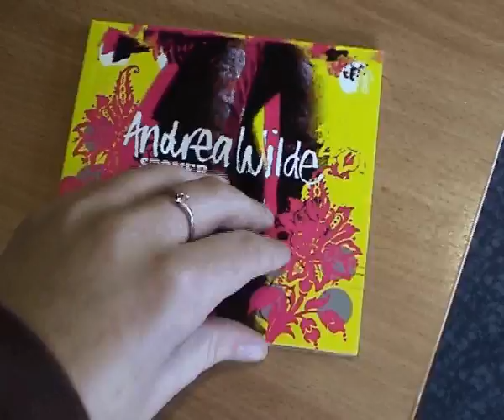Everybody Wants Some - Amy